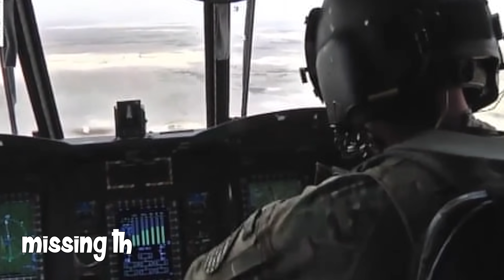Violent But True: EPISODE 12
In this very special episode, Matt Watters joins us to help tell a bedtime story about himself.